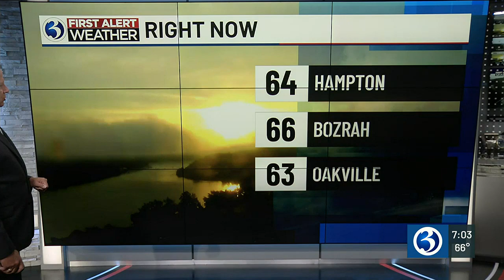FORECAST: First Alert for isolated severe storms, possible flooding and wind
Meteorologist Scot Haney tracked isolated storms in his 7 a.m. Wednesday forecast.